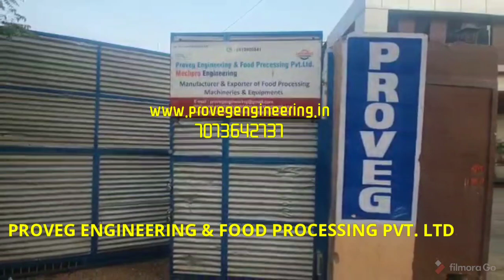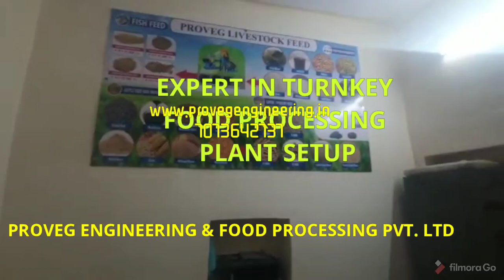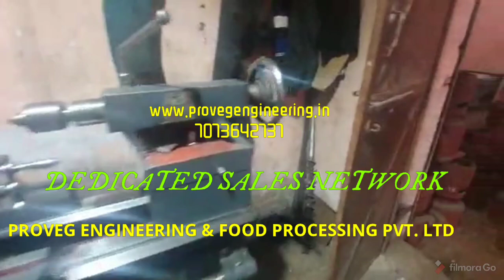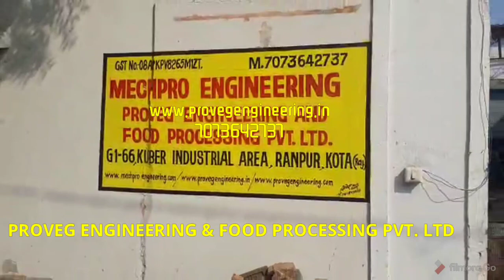PROVEGENGINEERING&FOODPROCESSINGPVTLTD MECHPROENGINEEEING FOODPROCESSINGMACHINESMANUFACTURERPUNE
FISHERGOLD FISH FEED

CATTLE POULTRY FISH RAW MATERIAL

muri plant installation

ROLLER FLOURMILL FOR AATA MAIDA SUJI

SMALL PULVELIZER AND VERTICAL FLOUR MILL

stoneless flour mill besan spice machine

BESAN PLANT

SPICE HAMMER MILL FOR CHILLY CORIANDER TURMERIC

AATA, chips, nuts, corn, millest  PACKING MACHINE

aata plant parrel to ashirwad and rajdhani quality

muri parmal plant

stoneless pulvelizer for spices